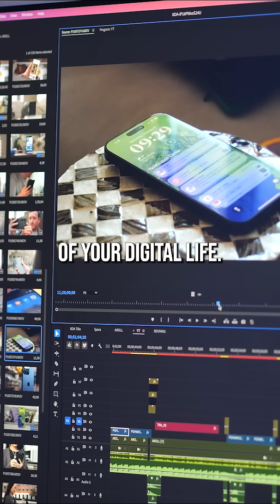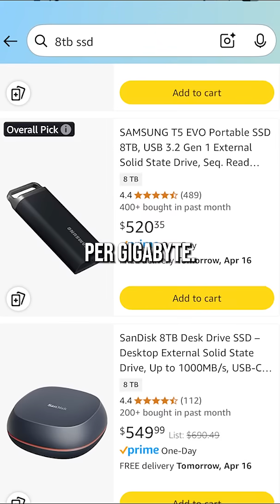Why HDDs still make sense in 2025